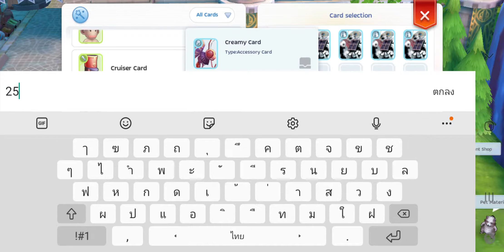Ragnarok M - WTH!!!!!!!!!